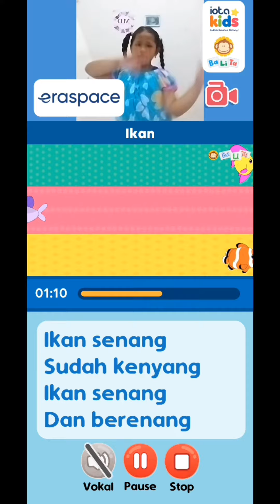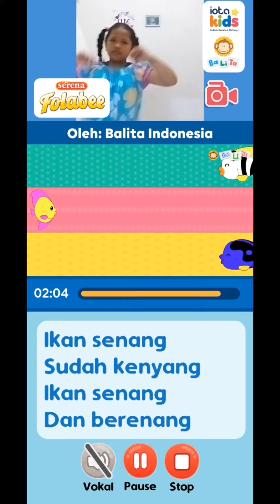Cover by Melody Lagu IKAN